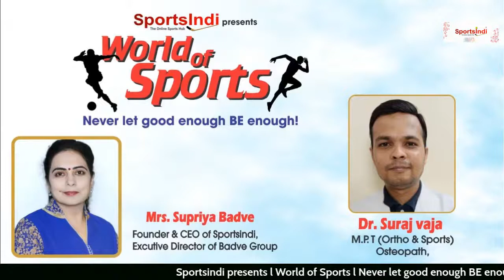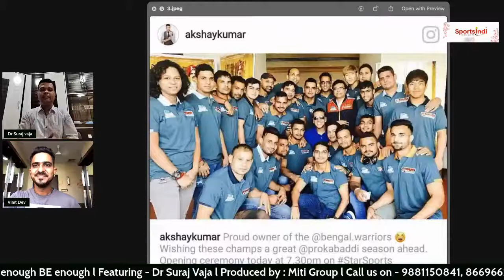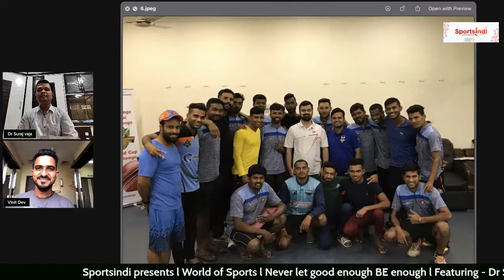Sports & Physiology by Dr. Suraj Vaja Physiotherapist at Pro Kabaddi league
SportsIndi presents
World of Sports
Never let good enough BE enough!
Subject: Sports & Physiology.
Featuring:
Dr. Suraj Vaja, M.P.T (Ortho & sports), osteopath, ABC practitioner & the Associate physiotherapist at pro Kabaddi league season 5